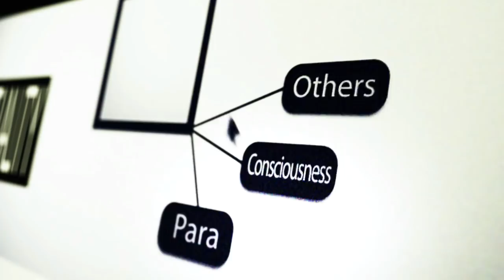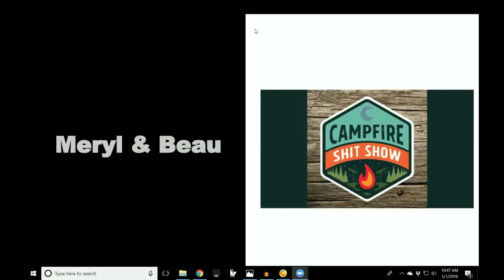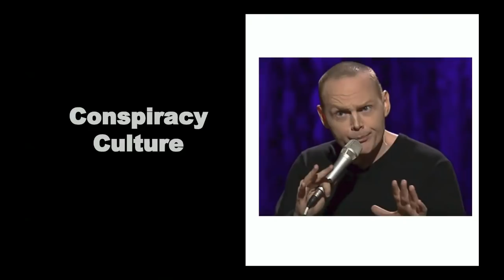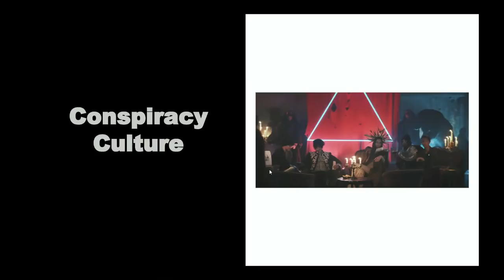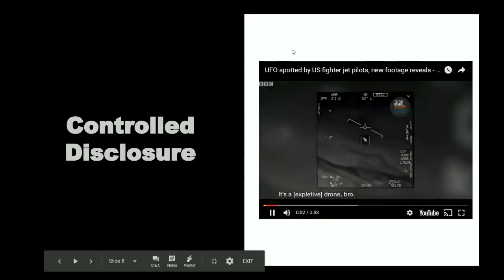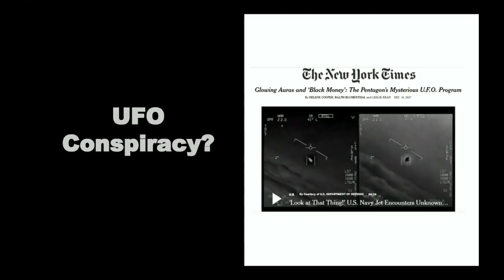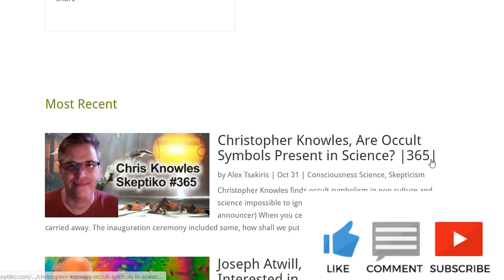Meryl and Beau From Campfire Sht Show |375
Meryl Klemow and Beau Hufford  join me in studio to talk about their new podcast Campfire Sht Show.